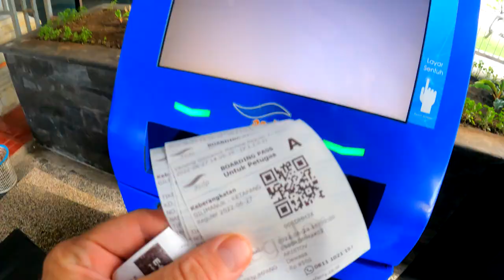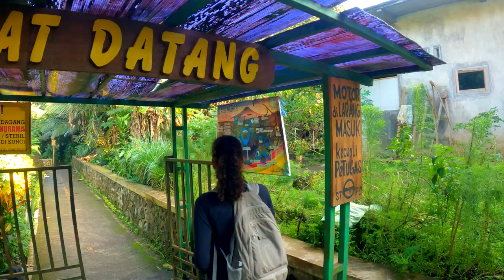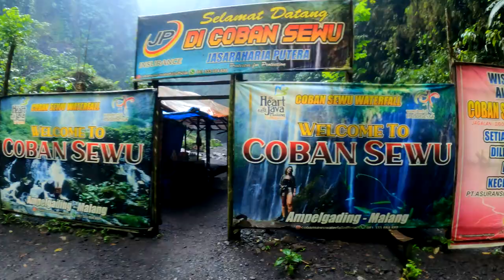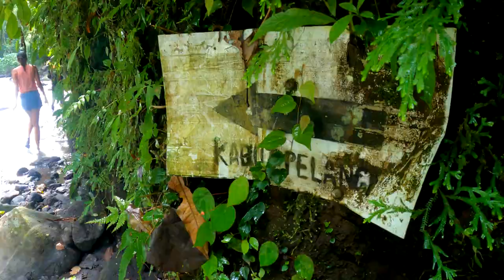East Java, Indonesia 🇮🇩 - Tumpak Sewu and Bromo Tengger Semeru National Park | Indonesia Travel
We island hop from Bali into East Java, Indonesia to take a train around this massive island. It boasts lush rainforests, modern cities,  massive waterfalls, and a volcanic national park worthy of a million dollar sunrise.

Come with us as we trek through the diverse landscape of East Java and explore places to go, where to stay, and what to eat.

I have more videos available on Indonesia which you can find below or in the Indonesia Travel Playlist.

00:00 Intro
01:09 Probolinggo
02:25 Bromo Tengger Semeru National Park
04:08 Surabaya
05:08 Tumpak Sewu Waterfall
08:30 Kabut Pelangi Waterfall
09:25 Mount Semeru
11:33 Outro